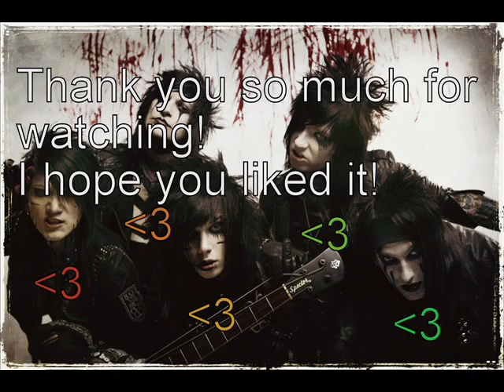Black Veil Brides - Saviour *with lyrics*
Saviour, a song that means alot to me. It's so beautiful and everytime when I hear it I'm stil crying. So beautiful. Thank you Black Veil Brides, for this amazing & beautiful song. ♥